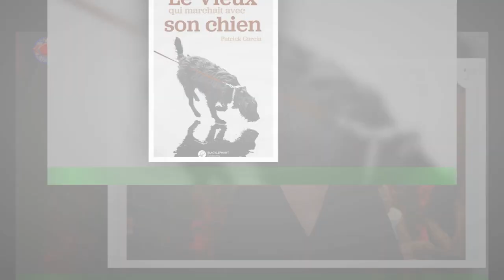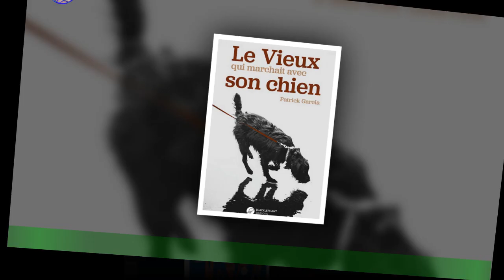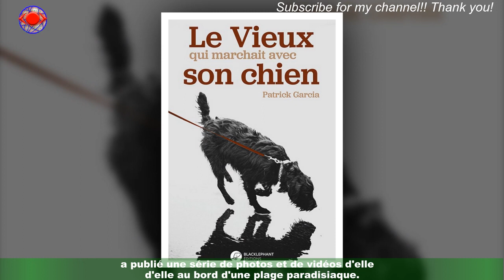Laure Boulleau affiche son soutien aux Bleus en shorts, vacances de rêve à Saint-Barth'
Pour tous les amoureux de football, il n'y a pas meilleure période que celle de la Coupe du monde.Tous les quatre ans, les supporters du monde entier se réunissent pour célébrer le sport le plus populaire de la planète lors d'une compétition regardée par des milliards de personnes.Cette année, l'évènement est un peu différent puisque la compétition se déroule en Asie et plus précisément au Qatar,